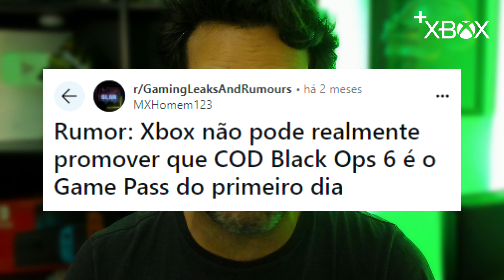TÁ com TUDO! A NOVA FASE do GAME PASS COMEÇOU!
💚Zero 3 Games [Cupom: gamepass]

🎧Headphone Havit R$139,00 + Cupom Prime no APP: 20AMAZON

O serviço da Microsoft tá com tudo Mitológico. A nova fase do Game Pass começou e com o pé na porta e a Microsoft quis mostrar a sua principal arma para esse ano. Confira no seu Mais Xbox!

Não se esqueça de deixar o seu LIKE e caso ainda não seja um inscrito aqui do canal, BORA SE INSCREVERRRRR!

Vem jogar com a gente:
Gamertag: DinhoPlayer